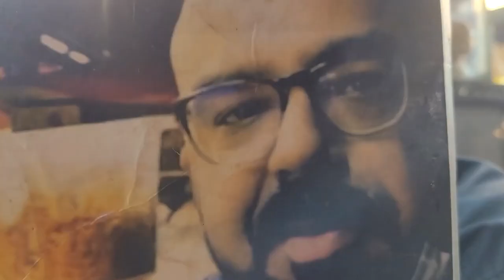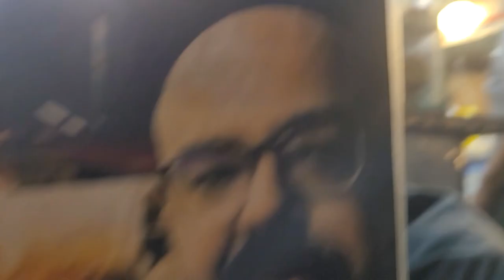Aaj || Ham || Gaye || husainabad kahan Ki Har | chij try kari sirf aur sirf || 5,000§ 💰 maza aa gaya